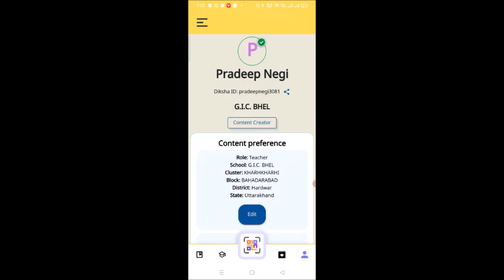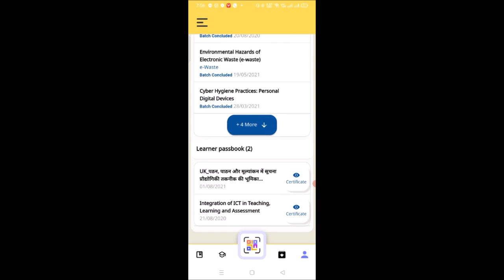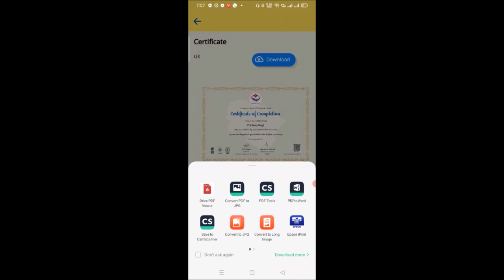How to download certificate in Diksha APP (Video created by Mr. Pradeep Negi)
Due to the COVID-19 pandemic, this year’s Nishtha training will be held on the initiation portal from online mode. Primary teachers who have not been trained in the previous year will have to join this training. DIKSHA App को डाउनलोड करने का लिंक 👇🏻 NISHTHA is a capacity building programmed for "Improving Quality of School Education through Integrated Teacher Training". It aims to build competencies among all the teachers and school principals at the elementary stage. The functionaries (at the state, district, block, cluster level) shall be trained in an integrated manner on learning outcomes, school based assessment, learner – centered pedagogy, new initiatives in education, addressing diverse needs of children through multiple pedagogies, etc.